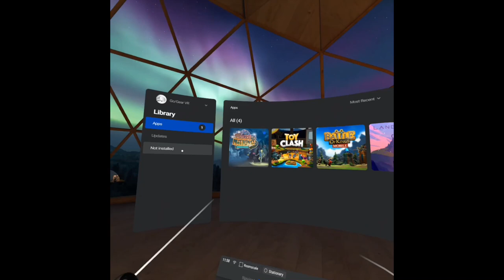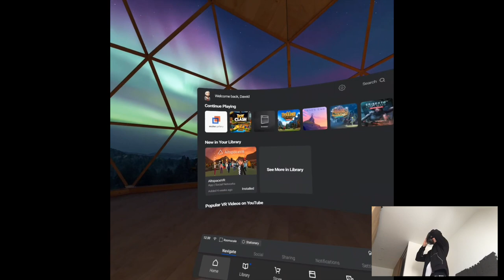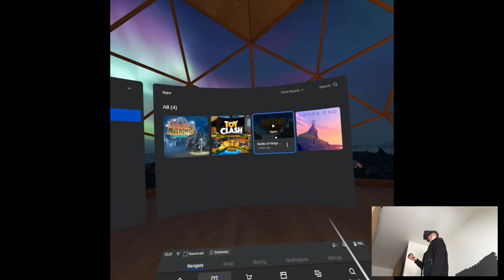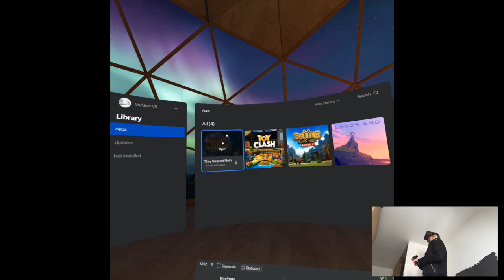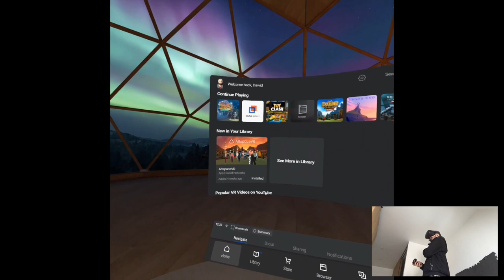SCRAPYARD - They Suspect Nothing | Part 1 Playthrough | Oculus Quest VR (Go/Gear VR)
Hi

Yesterday I was pretty close to getting a new job but for some reason it didn't go through, you know Paris is very specific in this situations comparing to other places. At the end of the day, it's just a matter of time for me anyways so no worries. Aside from that, I'm starting to get worried about Quest you know, it's a literal desert here. They are some upcoming releases but it's either next month altogether or even further, there's NOTHING to do almost. I dunno, just bizarre.